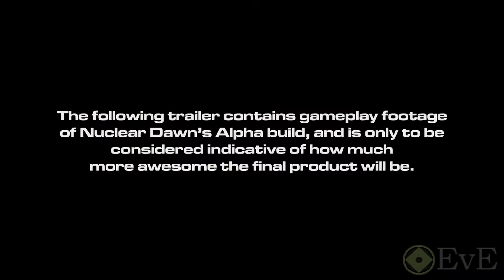Nuclear Dawn: Teaser Trailer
Nuclear Dawn: Teaser Trailer [HD]

Developer: InterWave Studios
Genre: FPS / RTS
Platform: Xbox 360 / PC
Publisher: InterWave Studios
Release: September 2011

Nuclear Dawn is an upcoming post-apocalyptic video game that blends the FPS and RTS genres. It was originally announced in February 2006 as an amateur mod for the Source engine, but in April 2009 was revealed to have become a commercial project, still using Source, aimed at Windows PCs and the Xbox 360. It is unclear whether a retail release is planned.
Nuclear Dawn joins Counter-Strike, Day of Defeat, Natural Selection, The Ship, They Hunger: Lost Souls and Garry's Mod as former mods of Valve products that have become commercial projects.